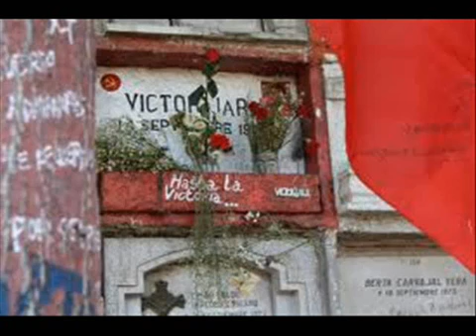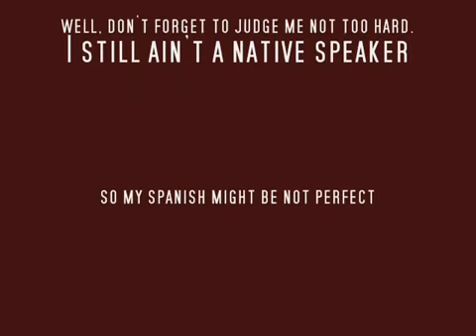Anha az biyaban amadeand